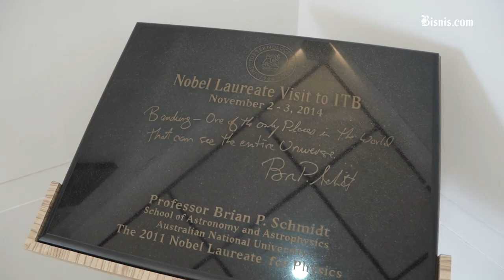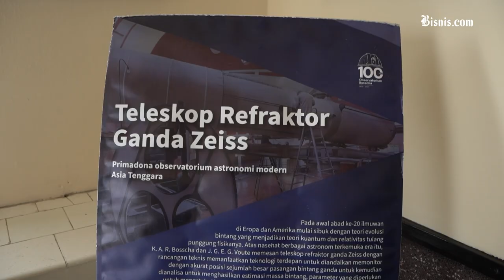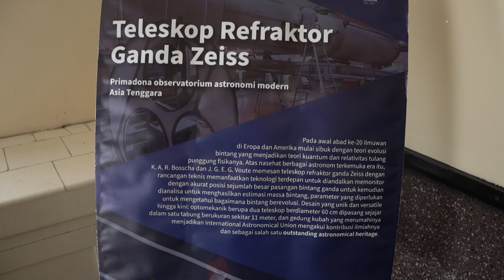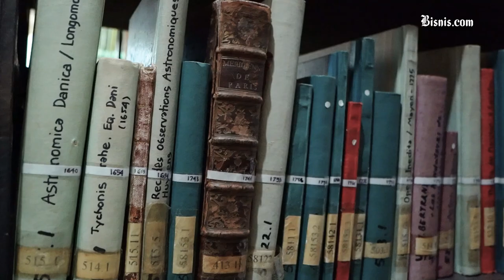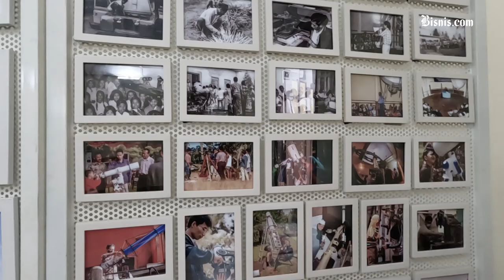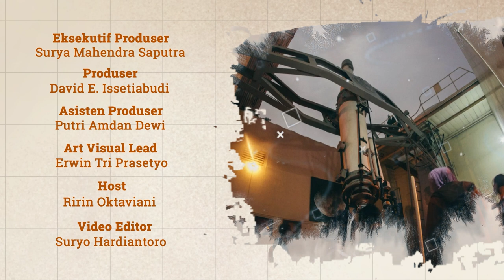Observatorium Bosscha, Cagar Budaya Sains Yang Eksis Hingga Kini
Observatorium Bosscha..

Bangunan ikonik yang masih berdiri kokoh, padahal usianya sudah seabad.

Observatorium ini diresmikan pada 1 Januari 1923 dari gagasan Karel Albert Rudolf (K,A.R.) Bosscha bersama dengan Perhimpunan Astronomi Hindia Belanda.

Nama Bosscha pun dipilih sebagai penghargaan atas jasa K.A.R. Bosscha dalam pembangunan observatorium ini.

Hingga akhirnya pada 1951, Observatorium Bosscha diserahkan ke Indonesia dan bernaung di bawah Institut Teknologi Bandung (ITB).

Seperti apa sejarah lengkapnya cagar budaya sains yang masih eksis ini?